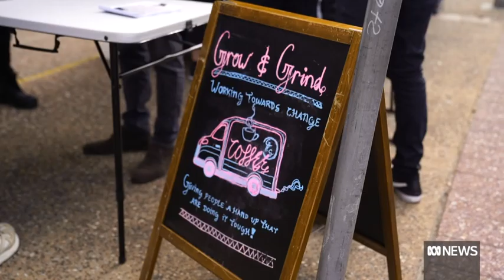How coffee is helping break the cycle of homelessness | ABC News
55 Central's coffee van is helping give people skills and income in Perth, as the city grapples with a homelessness crisis.
The government says it's focused on building more houses, but support organisations also want more help for creative solutions.